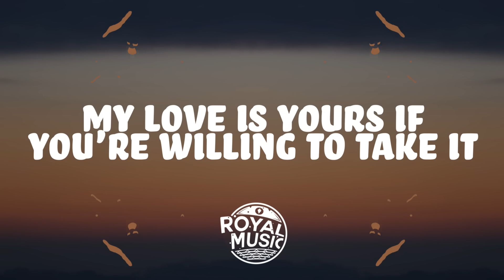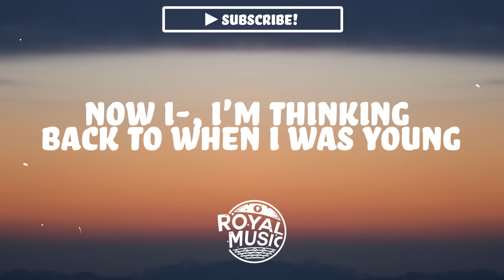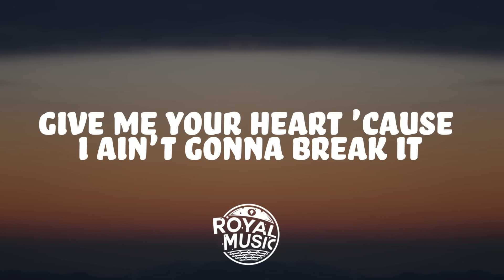Benny Blanco, Khalid, Halsey - Eastside (Lyrics)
Benny Blanco's brand new single with Khalid & Halsey.

🔈 Benny Blanco Eastside Lyrics 🔈
[Intro: Khalid]
Uh
Yeah, yeah

[Chorus: Halsey]
Singing